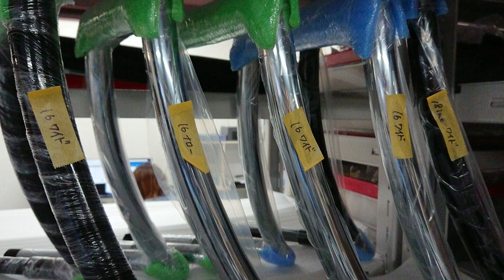現品限り‼️めっちゃ細く見える般若バー をご紹介🤗✨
大好評の般若バー(14/16インチ)のダイレクトマウント用 残り2本 販売致します

❇️現品限り‼️❇️

14インチ 黒
16インチメッキ  各一本のみ
めっちゃ細く見えますよ